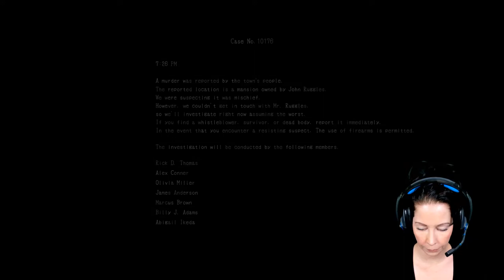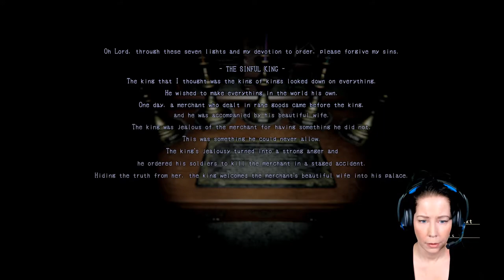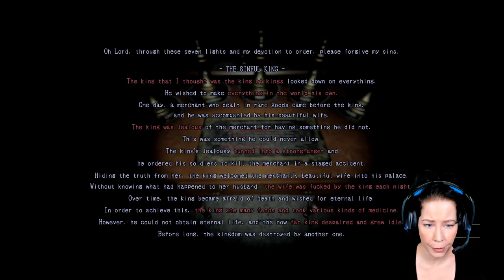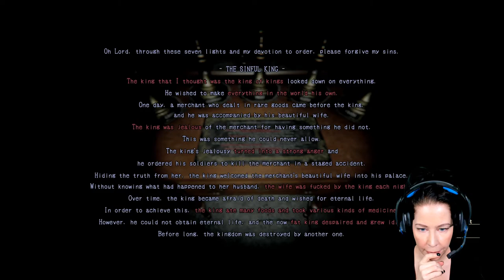Etwas lauert im Dunkeln... | Let's play | LURK in the Dark | Prolog | #1 | Horror Game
Horror Games / Horror Game Deutsch / Horror let's play / Horror Gameplay

Worum es geht im Horror Game LURK in the Dark!
Eine Stadt, die mit Holzbearbeitung und Bergbau florierte, "Babel's Hill Top". Eine Ruggles-Familie, die vor mehreren Jahrhunderten viel zur Entwicklung dieser Stadt beigetragen hat. Die Tragödie, die sich in ihrer Residenz ereignete. In dieser Residenz, in der Blut und Hass verwurzelt sind, beginnt ihr Albtraum.
LURK in the Dark ist der Prolog zu einem Spiel, das hoffentlich bald in Vollversion erscheinen wird!
Hoffentlich werden wir erfahren, was denn nun dort im Dunkeln lauert!
Ein let's play, das mir ganz besonderen Spaß gemacht hat und mich das Fürchten Lehrte!
Etwas lauert im Dunkeln... ist der 01 Teil des Prologs und Horror Games LURL in the Dark!